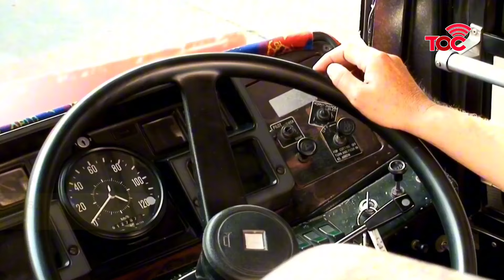Chinese National Sentenced to 10 Months for Fatal Collision with 18-Year-Old Cyclist in Singapore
Yuan Changqing, a 38-year-old tour bus driver, was sentenced to 10 months in prison for careless driving that killed an 18-year-old cyclist in Singapore.

The incident occurred on 12 July 2023 at Yishun Avenue 2.

Yuan, who failed to reduce speed during a turn, was also banned from driving for eight years.